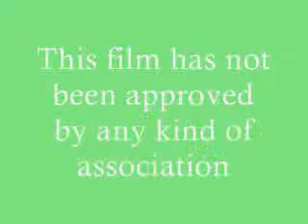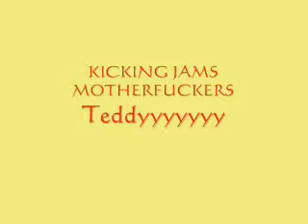Antikaraoke Teddy Kick out the jams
El siempre cameleonico Teddy rescata con su solvencia habitual otro tema poco cantado en el show. Este es el sello de Tediiiiiiiiiiiiiieeeeee